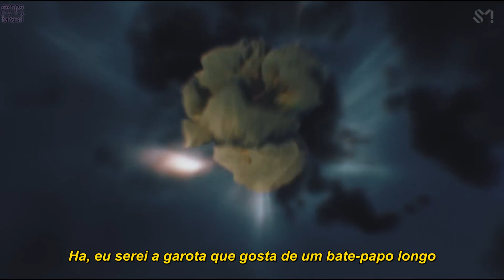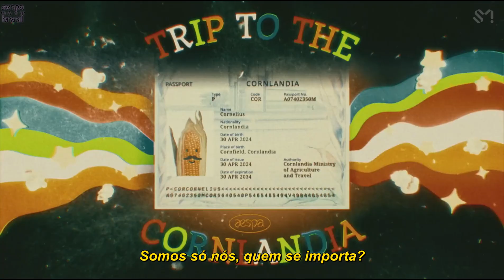aespa 'Long Chat #♥' Universe [Legendado]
🔗 Saibam onde podem nos encontrar